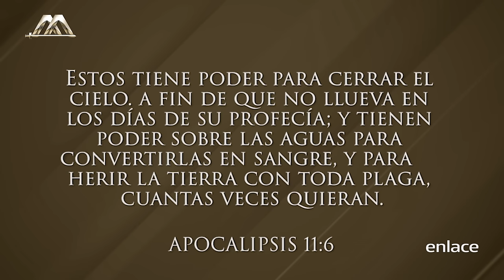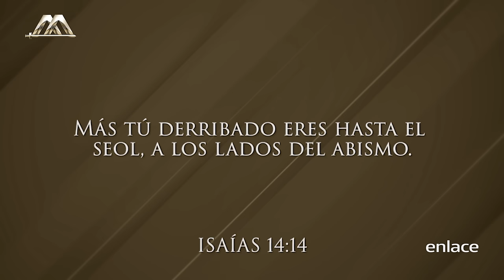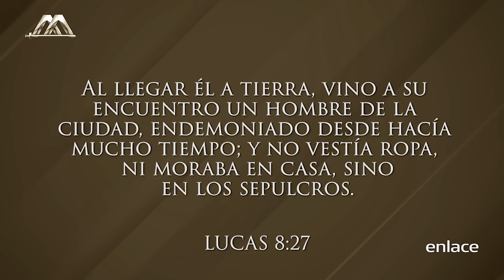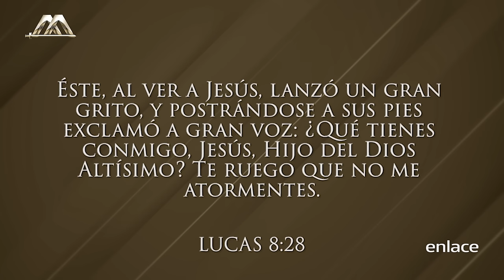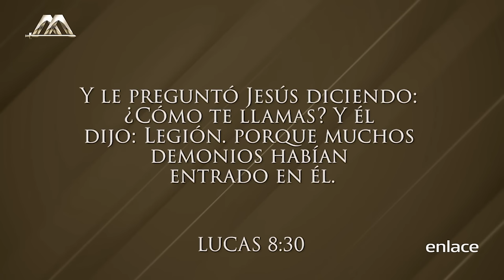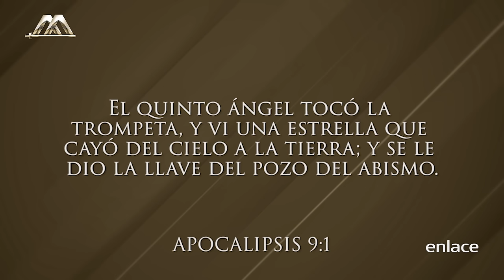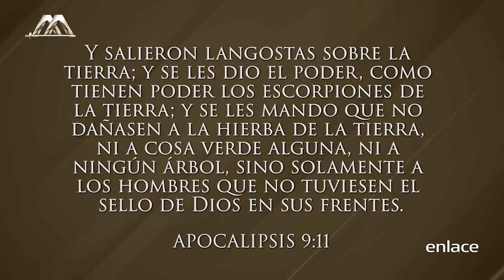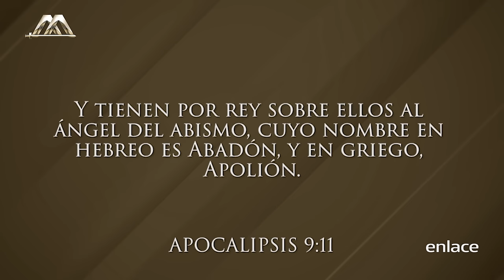Dr. Armando Alduin - La bestia que sube del abismo - Enlace TV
El Dr. Armando Alducin nos comparte esta enseñanza sobre los últimos tiempos y nos invita a no despegarnos del libro de la ley, si queremos estar cerca de Jesús, debemos estar cerca de la Biblia.